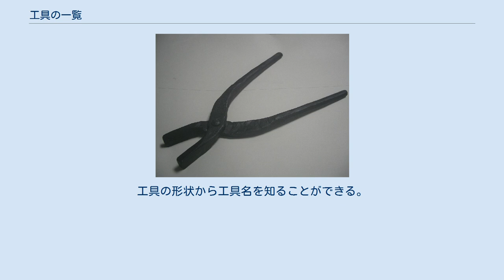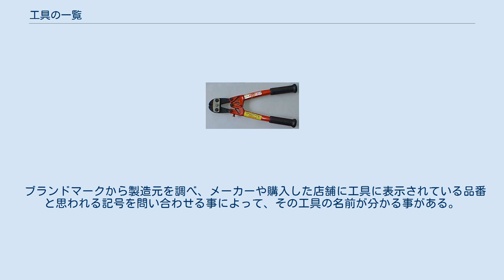工具の一覧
工具の一覧（こうぐのいちらん） 工具名と工具の画像を対応させた一覧。
工具の形状から工具名を知ることができる。
また、工具の名前から画像とその工具について詳しく調べる事が出来る。
 手動工具の場合、工具に工具名が表示してある場合は、非常にまれとなっている。
又、使い込んで古くなったりして、再度購入時に商品名が消えている場合が多い。
JIS規格では、工具の「呼び寸法やサイズ」・JISマーク・強度区分文字の表示が指定されている事が多く、工具名の呼称表示についての規定はあまり見かけない。
多くの場合は、製造元が個々に決めている管理品番や略称の記号が工具に表示されている。
 ブランドマークから製造元を調べ、メーカーや購入した店舗に工具に表示されている品番と思われる記号を問い合わせる事によって、その工具の名前が分かる事がある。
電動工具の場合は、本体自体や取付けられた名盤に名前が表示されている場合がほとんどである。
これも使用中にラベルが剥がれたり、プリント文字が消えたりして読めなくなる事が多い。
 （注意）工具名称は、JIS規格名称に準じ、語尾の長音符号(英語のar.er.or)は表示していない。
動力工具の名称は、名称頭部の「電動」「電気」「エアー」「油圧」等の動力源を省略された名称となっている物もある。